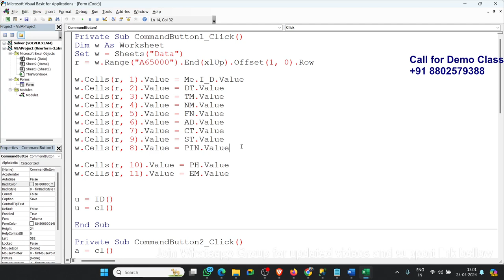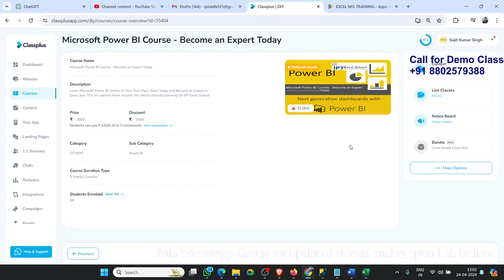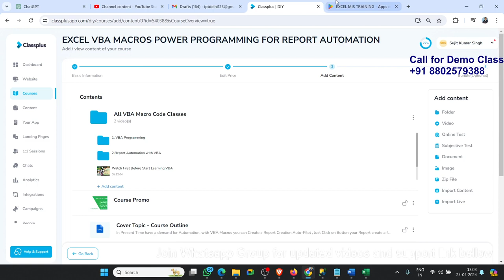make software with VBA Macros Programming